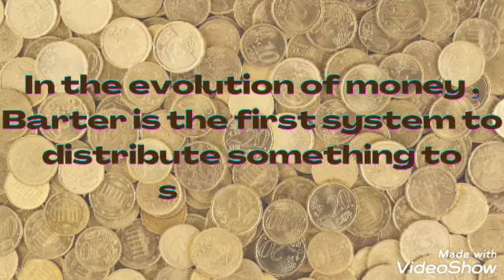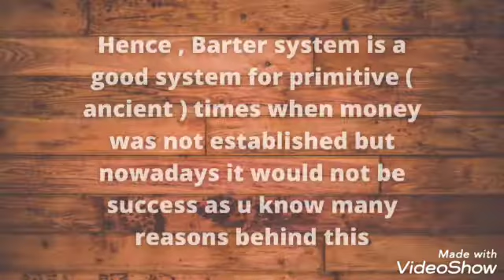Barter system | Barter system in India | easy to learn | economics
What is Barter system ?
Barter System in India
Barter system
Feautures of Barter system